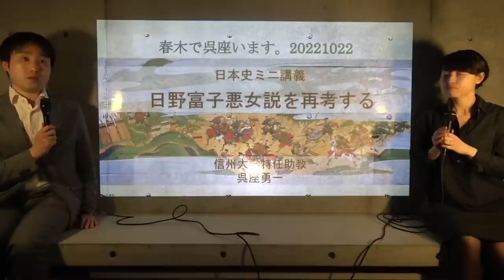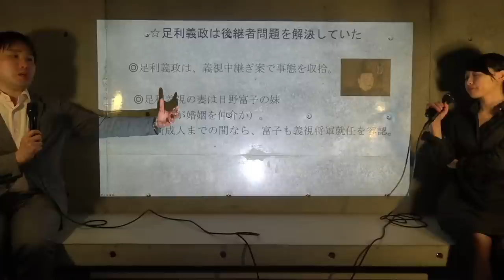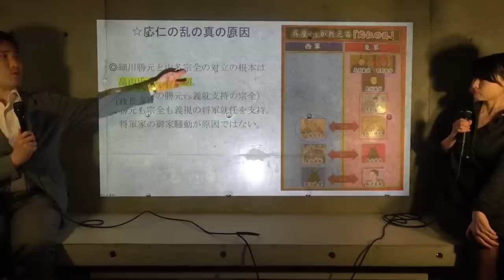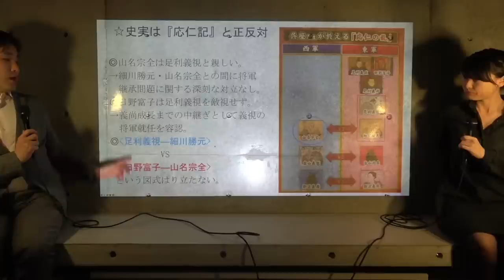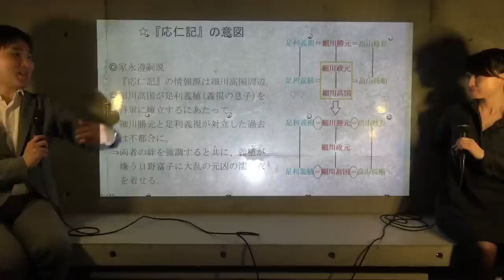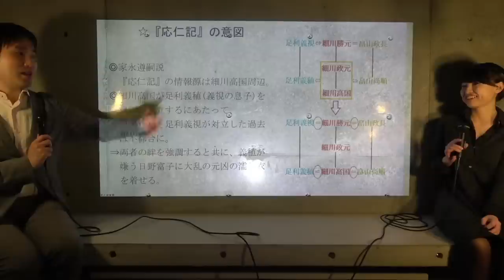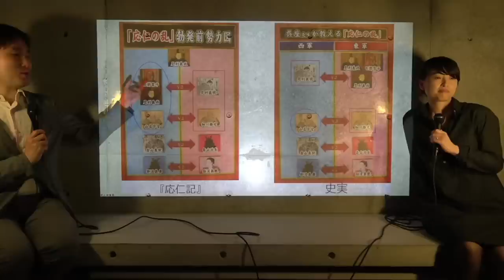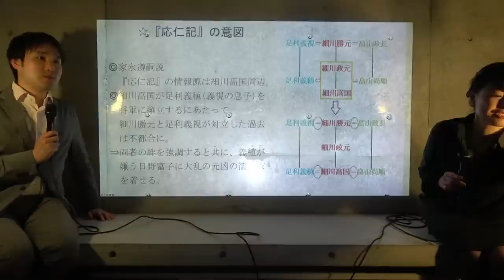たっぷり質疑応答&【呉座勇一ミニ講義】日野富子悪女説を再考する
エンディング Recto Berso / The Mood Will Change (When I Find A Flower On The Road)